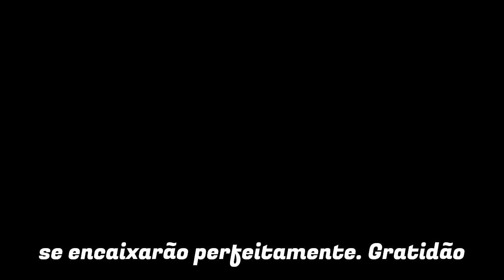DEUS TEM UM PLANO PARA CADA UM DE NÓS - Motivacional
Descubra a emocionante história de Ana, uma jovem que enfrentou grandes desafios para cuidar de seus irmãos mais novos após a perda dos pais.
 Em meio às dificuldades, a bondade de Ana a leva a um encontro inesperado com Dona Clara, uma senhora sábia que muda sua vida para sempre.
 Acompanhe como a fé e a determinação de Ana a transformam em uma inspiração para todos ao seu redor, provando que Deus tem um plano para cada um de nós, mesmo nos momentos mais sombrios.